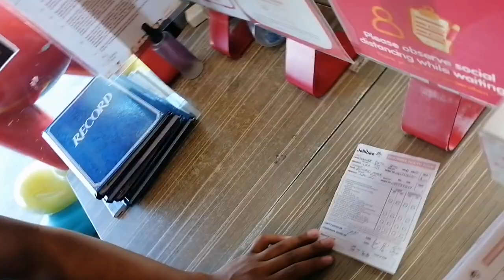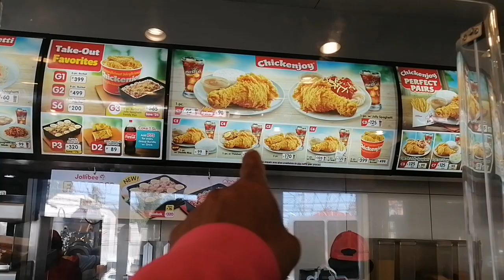CAMOUFLAGE PAINTING sa JOLLIBEE ft. Chicken spaghetti (Nasaan na yung kamay?!)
Feel free mga ka-tropa na magcomment kung may suggestion kayong content na pwede pa naming gawing or kung may mga tanong din kayo
Share nyo na din sa mga friends nyo. 🙂

Send us something:
246 San Sebastian, Lipa city, Batangas, Philippines